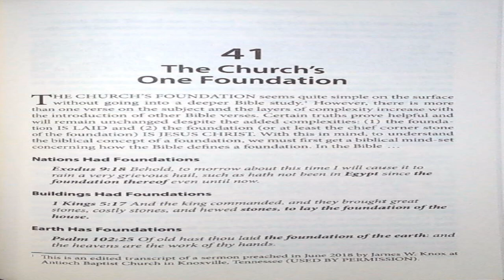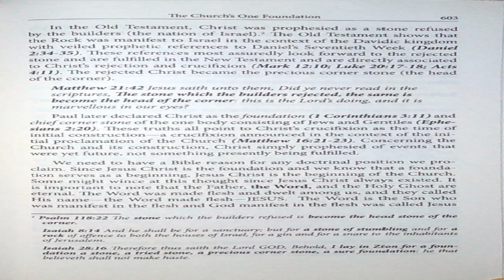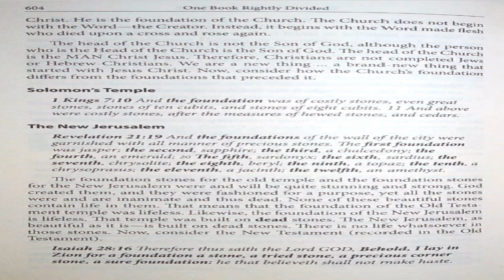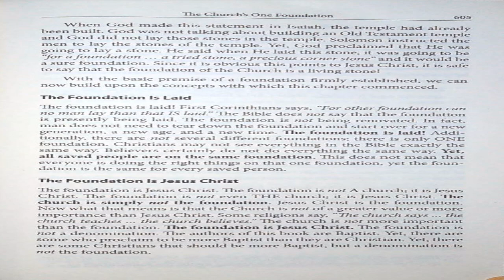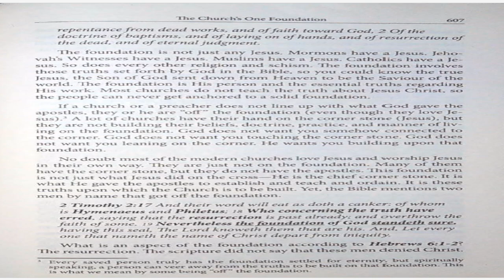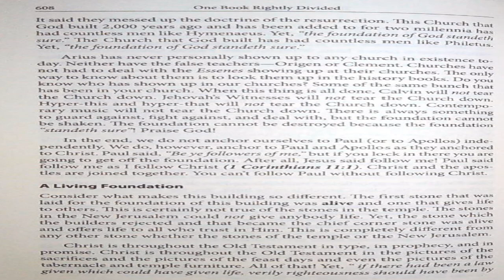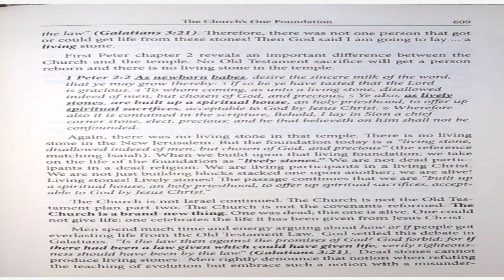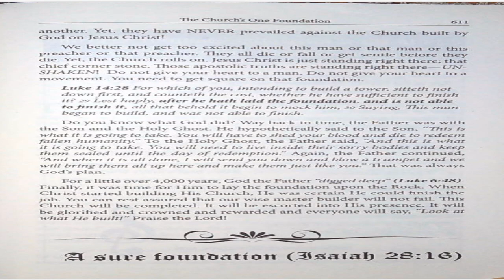September 1, 2023-Chapter 41-The Church's One Foundation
Chapter 41-The Church's One Foundation